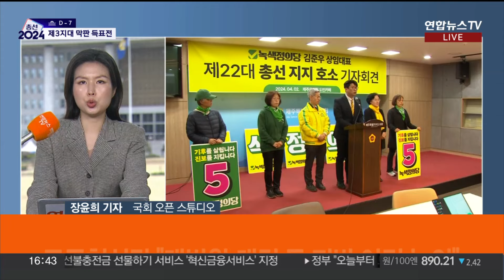지금 이 시각 국회 오픈 스튜디오…총선 '일주일 앞' 총력전 / 연합뉴스TV (YonhapnewsTV)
지금 이 시각 국회 오픈 스튜디오…총선 '일주일 앞' 총력전

[앵커]

22대 국회의원 총선거가 본투표일까지 이제 일주일 남았는데요.

연합뉴스TV는 오늘부터 국회 오픈 스튜디오에서 더욱 생생한 총선 뉴스를 전해드립니다.

오픈 스튜디오 나가 있는 취재 기자 연결해 오늘 상황 알아봅니다.

장윤희 기자, 전해주시죠?

[기자]

네, 저는 국회 잔디광장에 마련된 국회 오픈스튜디오에 나와 있습니다.

먼저 국민의힘 소식입니다.

한동훈 비대위원장, 오전 충북, 오후 강원도에 이어 현재 경기북부에서 유세를 이어가고 있습니다.

한 위원장은 충주 지원 유세 도중 "총선 판세는 말 그대로 살얼음판"이라며 자체 판세 분석 결과를 밝히기도 했는데, 직접 보시겠습니다.

[한동훈 / 국민의힘 비상대책위원장] "박빙으로 저희가 분석하는 곳이 전국에 55곳이고 그 중에 수도권이 26곳입니다."

한 위원장은 당의 자체 판세분석 결과를 처음으로 공개 언급하며 "절박하다"며 한표를 호소했습니다.

한 비대위원장을 비롯해 선대위, 각 후보들은 모레 사전투표 첫날에 투표하기로 뜻을 모으며, 투표 독려에도 나섰습니다.

한편 오늘 제주 4·3 희생자 추념일을 맞아 정치권에서도 추모 행보가 이어졌습니다.

한동훈 위원장은 서면으로 추모에 동참했고, 윤재옥 원내대표가 현장 추모식에 참석했습니다.

야권에선 민주당 이재명 대표가 참석했는데요, 현장에서 국민의힘 일부 후보의 4·3 관련 발언 논란을 다음처럼 직격했습니다.

[이재명 / 더불어민주당 대표] "(국민의힘이) 4·3 폄훼 인사들에 대해서는 공천을 취소해야 된다고 생각합니다."

이에 한동훈 위원장은 이 대표의 해당 발언을 두고 "역사를 정치적으로 이용만 한다"고 맹비난했습니다.

한편 4·3 추모식에는 조국혁신당 조국 대표, 녹색정의당 김준우 대표, 새로운미래 오영환 선대위원장, 개혁신당 천하람 총괄선대위원장 등도  참석해 희생자들의 넋을 기렸습니다.

[앵커]

야권 상황도 살펴보겠습니다.

민주당 이재명 대표는 부산·경남 지역을 찾아 표밭 갈이에 나섰다면서요?

[기자]

이재명 대표는 제주 4.3 추모식에 참석한 이후 PK 공략에 나서고 있습니다.

이 대표는 창원 지지연설에서 "이번엔 유난히 박빙이 많다"며, 박빙 격전지를 대략 49곳으로 본다고 밝혔습니다.

특히 낙동강 벨트는 여야 어느 쪽도 우열을 자신할 수 없는 격전지로 꼽히는데요.

민주당은 지난 총선 당시 부산·울산·경남 40개 지역구 중 7곳에서 승리했습니다.

총선 일주일을 앞두고 민주당은 '후보들의 도덕성 악재' 차단에 부심하는 모습입니다.

김준혁 후보의 과거 막말 논란에 대해 김민석 선대위 종합상황실장은 김 후보가 추가로 사과의 뜻을 전달할 것으로 안다고 밝혔습니다.

양문석 후보의 '편법 대출' 의혹 등 여러 후보들의 논란에 대해선 1차적으로 후보가 대처해간다는 입장을 재확인했습니다.

하지만 상대 정당은 물론 시민단체, 이해관계자들의 반발이 만만치 않아 진통은 지속되는 모습입니다.

[앵커]

제3지대, 군소정당도 막판 득표전이 활발한데요.

오늘 움직임은 어떻습니까?

[기자]

네, 제3지대 움직임도 분주합니다.

조국혁신당은 사법기관의 지방 이전을 포함한 권역별 메가시티 전략 등  균형발전·지방소멸 정책 공약을 발표했습니다.

저녁에 조국 대표 등은 서울 이수역에서 시민들에게 비례 투표를 호소합니다.

오후 녹색정의당 선대위는 각각 중구영도구와 마포에서 지원 유세에 나섭니다.

김준우 대표는 부산시의회 회견에서 "정권 심판을 위해 제22대 국회가 열리는 즉시 국민소환제를 추진하겠다"고 공약하기도 했습니다.

새로운미래는 제주도에서 집중 유세를 펼쳤고, 개혁신당은 부산 동래와 대구 수성구에서 거점 유세를 이어갔습니다.